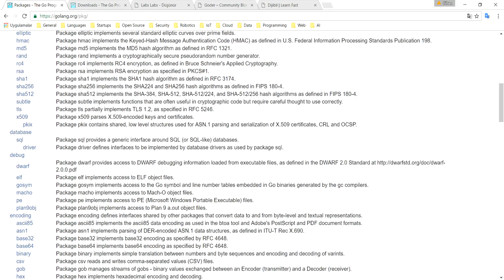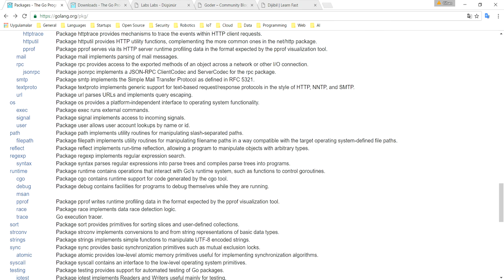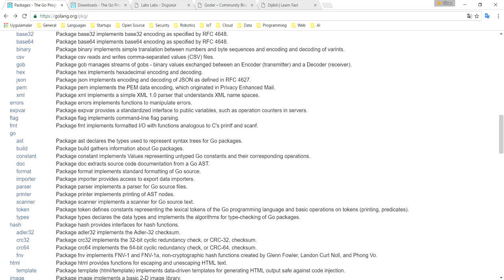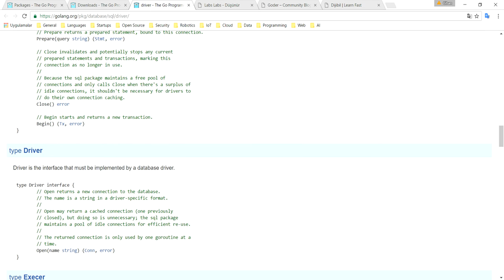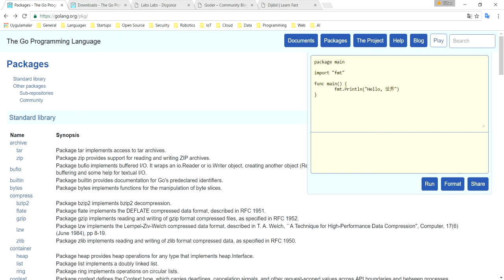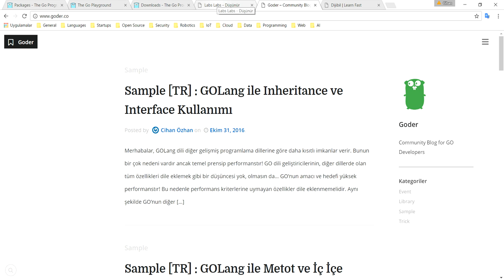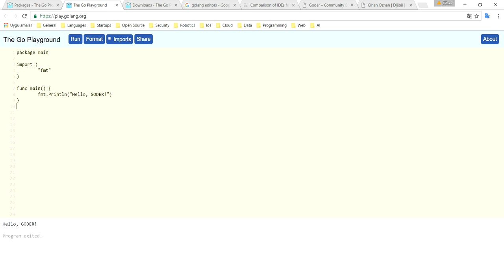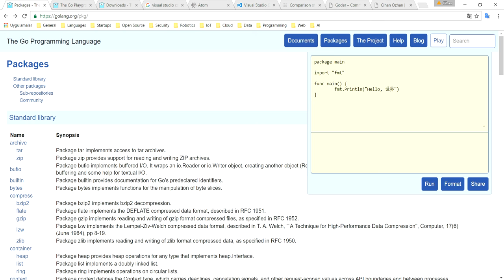Go Programlama Dili : Giriş